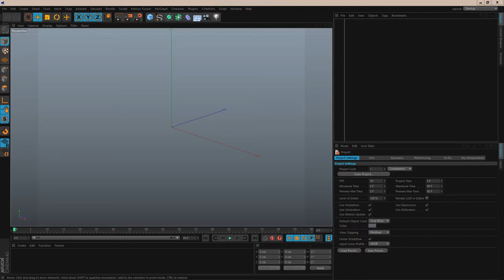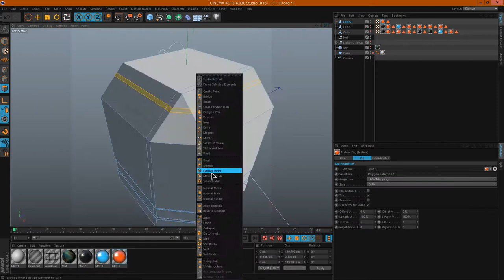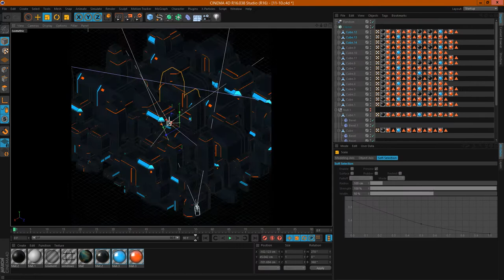【Modeling】Everyday's [11-10-16] - Tron City